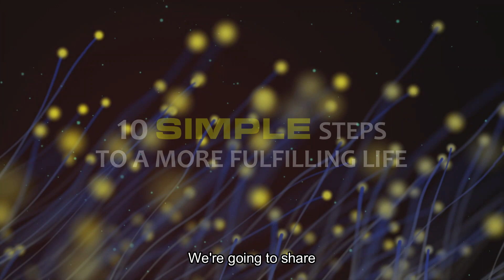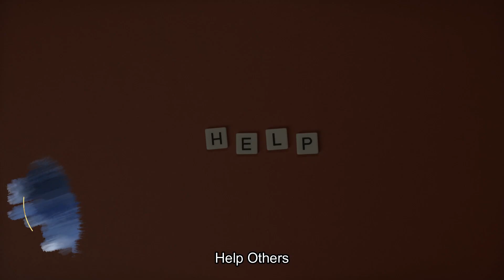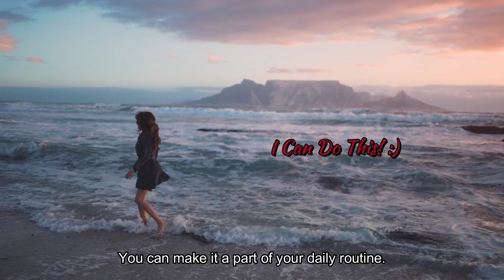Happiness is a Habit: 10 Simple Steps to a More Fulfilling Life!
In this transformative video,
Happiness is a Habit: 10 Simple Steps to a More Fulfilling Life, we delve into the secrets of cultivating happiness and share practical steps to help you create a joyful and meaningful existence.

Discover the power of positive habits and mindset as we explore 10 actionable steps to increase happiness in your daily life. From practicing gratitude and embracing self-care to fostering strong relationships and pursuing passions, we unveil the keys to unlock a life filled with fulfillment and contentment.

Our expert hosts guide you through evidence-based strategies backed by psychology and personal development research. Learn how small changes in your daily routine can lead to profound shifts in your overall well-being and happiness. We provide practical tips, actionable advice, and real-life examples to inspire and motivate you on your happiness journey.